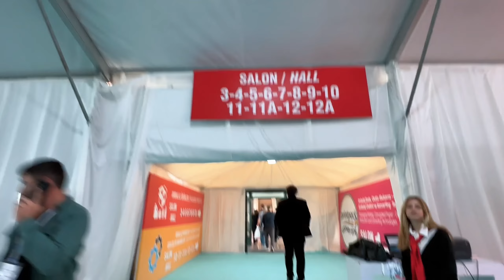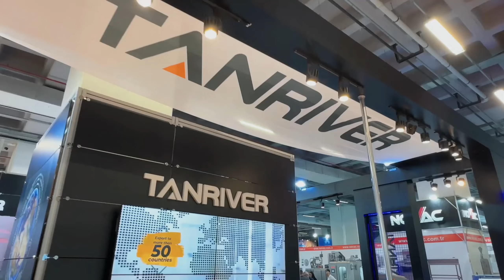Tanrıver Hijyen ve Sanitasyon Ekipmanları, 2023 Foodtech Eurasia Fuarı'nda Büyük İlgi Topladı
11-14 Ekim tarihleri arasında Tüyap Fuar ve Kongre Merkezi'nde gerçekleşen 17. Foodtech Eurasia Fuarı, yiyecek ve içecek üretimi konusundaki yenilikler ve teknolojileri tanıtan önemli bir etkinliktir. Bu prestijli etkinlikte, Tanrıver Sanitasyon Ekipmanları olarak yer aldık ve ilk günden itibaren büyük ilgi gördük.

Standımız, hijyen ve sanitasyon ekipmanları konusundaki çözümlerimizi sergileyerek ziyaretçilerin dikkatini çekti. Foodtech Eurasia Fuarı'na katılan katılımcılar, Tanrıver'in ürünlerini inceleme ve hijyen konusundaki ihtiyaçları hakkında bilgi edinme fırsatı buldular.

İlk günden itibaren yoğun ilgi görmemiz bizi memnun etti. Foodtech Eurasia Fuarı'na katılan herkese teşekkür ederiz. Tanrıver Hijyen ve Sanitasyon Ekipmanları olarak, müşterilerimize daha iyi hizmet sunma taahhüdümüzü sürdürüyoruz ve gelecekteki işbirliklerini dört gözle bekliyoruz.